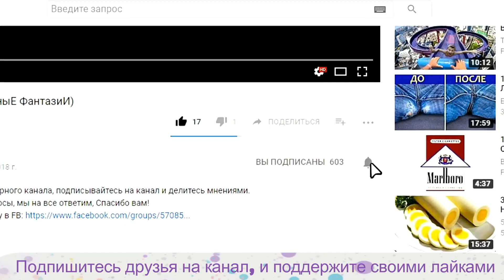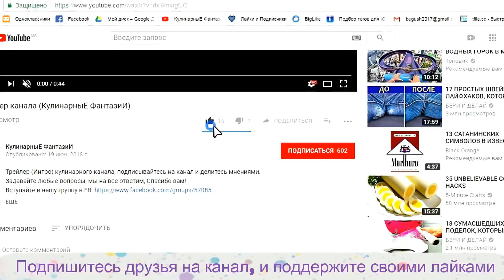Кексы с маком - Пышные и сытные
Кексы с маком дома приготовление  не занимает много времени, а вам доставит море удовольствия общение с близкими за чашечкой чая с кексами.
😊 Оставляйте свои комментарии, нам важно ваше мнение!
Задавайте любые вопросы, мы на все ответим, Спасибо вам!
Карта Приват банка: 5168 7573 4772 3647
Бекмурадова Екатерина.
Карта Gold от Приват банка, оформи бесплатно карту и помоги развитию канала.
Кредитная карта от Альфа-банк оформи бесплатно карту и помоги развитию канала.